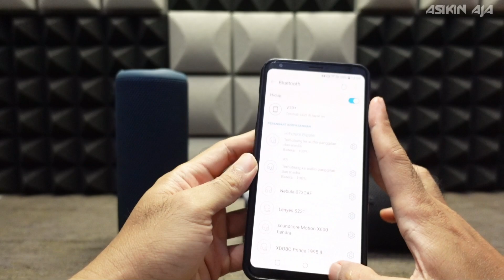WISETIGER P3 VS HIFUTURE RIPPLE